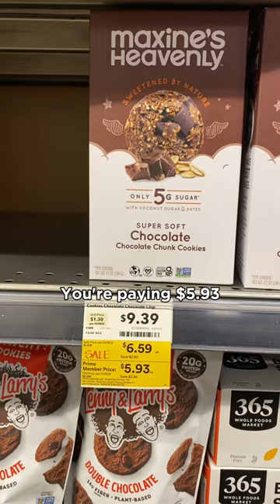5 Things Asian Aunties Do At The Grocery Store🛒